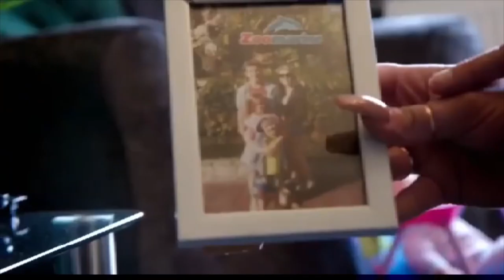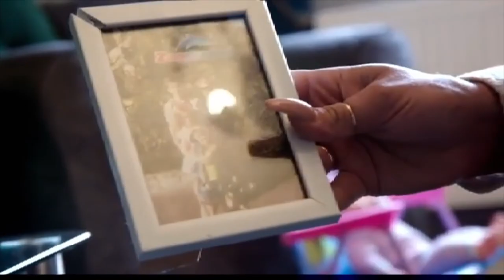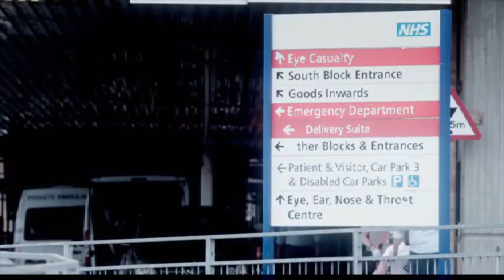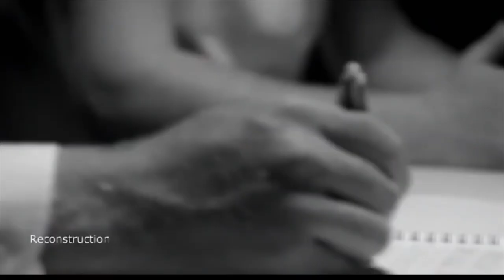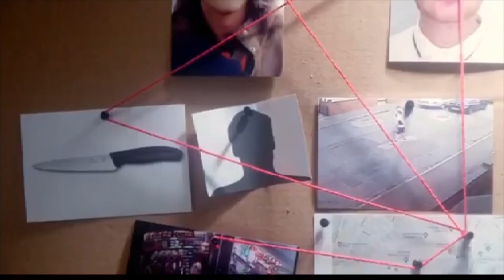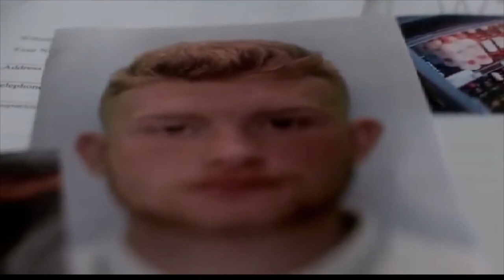Neighbour Killer Documentary | The Murder of Liam Grey | Exciting Murders Documentary UK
Brief Summary of: Neighbour Killer Documentary | The Murder of Liam Grey | Exciting Murders Documentary UK

Liam Gray was a happy-go-lucky 18-year-old who loved to be the center of attention. Growing up in Mansfield, Nottinghamshire, he was always dancing and singing along to his favorite songs. He struggled at school and at home, but things started to improve when he moved in with his grandad, Pops. Pops helped to keep Liam on track and gave him the stability he needed.

Liam's best friend, Reese, lived across the road and the two were inseparable. They were like brothers, always smiling and making each other laugh. But then Liam met Jonathan Treadgold, a 17-year-old with a troubled past. Treadgold had been taken into care after witnessing domestic violence and drug use, and he had a history of violence. Despite his reservations, Liam welcomed Treadgold into their group, and the three of them became like the Three Musketeers.

But Treadgold was hiding a dark secret. One day, he walked into Liam's grandfather's kitchen and, without warning, stabbed Liam in the chest. The police and ambulance arrived quickly, but it was too late. Liam's family was devastated, and they could not understand why Treadgold would do such a thing. As Liam's loved ones struggled to come to terms with his death, they were left to wonder what could have been done to prevent this tragedy.